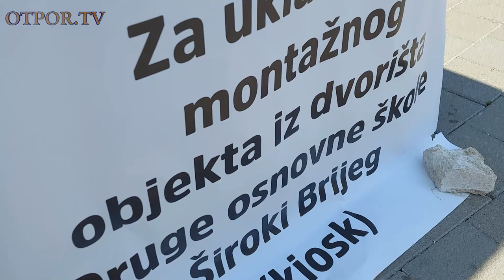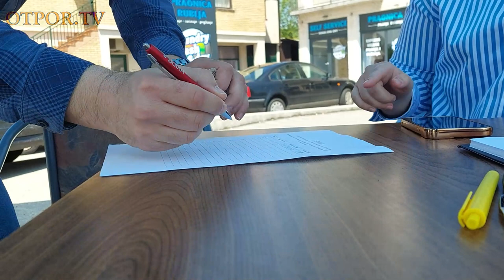Peticija za uklanjanje kioska ispred Druge OŠ u Širokim Brijegu